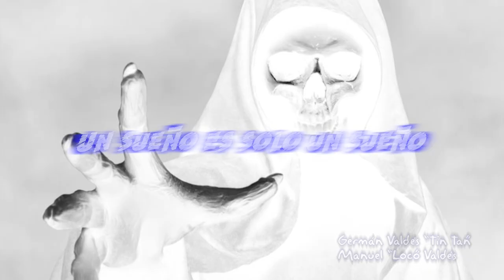Un sueño es solo un sueño - Germán Valdes "Tin tan" y Manuel "el Loco" Valdes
Canción que apareció en la película "Los Fantasmas Burlones" de 1965 en donde también salen los cómicos Adalberto Martínez "Resortes" y Antonio Espino "Clavillazo". La cancion es interpretada por Germán Valdes "Tin tan" y Manuel "el Loco" Valdes aunque se escucha mas la voz de Tin tan.

Las secuencia utilizada para su elaboración en la película es la misma que aparece en la película "Dos fantasmas y una muchacha" de 1958 durante la canción "Fantasmas caricuyiyeos" solo con algunas tomas nuevas de Germán Valdes "Tin tan" y Manuel "el Loco" Valdes cantando